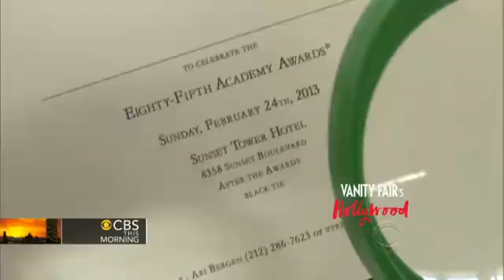Vanity Fair Party: A behind-the-scenes look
After the Academy Awards, there's one place you'll find Hollywood's A-listers - the Vanity Fair party. CBS News gives a preview of an upcoming behind-the-scenes special.